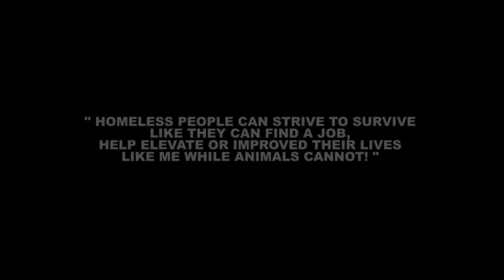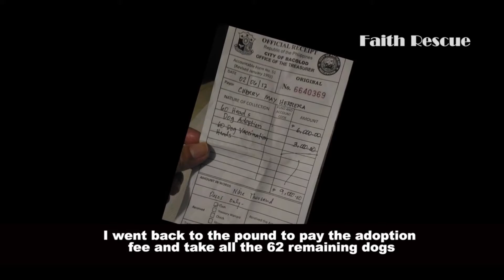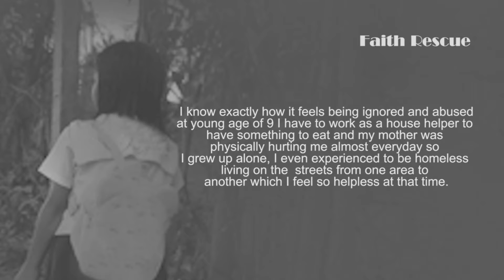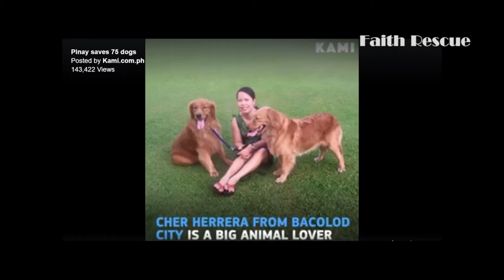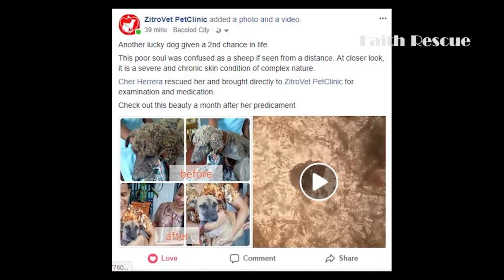Homeless people can survive, while the animals cannot. I am Cher and this is my story.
I'm Cherry May Herrera from Bacolod City Philippines, I work at home as a virtual assistant. I normally feed stray dogs and cats in my area, until one day I can't find the street of the feeding outside my house. So I went to the city dog pound and there I saw 99 Dogs scheduled to be put down. I was so shocked that this fur babies will die so I decided to adopt 13 dogs that day but I can't sleep thinking the remaining dogs in the pound I posted in Facebook and many animal lovers came to adopt sound but a few days before the deadline there is still 62 dogs left and I cannot simply let them die that way. So I went back to the pound to pay the adoption fee and take all the remaining 62 dogs, so I got a total of 75 dogs from the pound. Most of them were adopted and two were reunited with their owners and seven dogs are still with me because they are not adoptable during the time. Some are sick and aggressive but now they are totally different sweet dogs. Every time I see stray dogs or cats on the road. I just rescued them right away because I don't want them to suffer and be killed in the pound. I had to give up all my money because my savings went to zero and I started rescuing that 75 dogs and every time I received my salary it all went straight to my rescue's food, medicines and for their other needs.

I know I cannot save all of them but I am trying hard to lessen the suffering of animals out there that needs our help that most people ignore. I know exactly how it feels to be ignored and  abused. At the young age of nine I have to work as a house helper to have something to eat. My mother was physically abusing me everyday so I grew up alone. I even experienced be homeless living on the streets from one area to another which I feel so helpless. I was just like a stray animals walking with no direction struggling to survive, but I did not give up. I work different jobs even house helper but those difficulties didn't stop me to pursue my dreams in life. After more than 10 years of hard work. I did a lot of self study and prepared myself to take an acceleration exam and I was able to accelerate from first year high school to college, I Hospitality management and took some masteral. You know, I truly believe that if you really want to do something for yourself, for everybody or animals, you must be brave to face the challenges in life and never give up during the journey. Every Time I was being interviewed at tv or radio stations. They would always ask me "why are you doing this? Why are you helping these animals?" My answers were always the same, "homeless people can survive, they can find a job, help elevate their lives like me while animals cannot" I'm doing these because it breaks my heart into pieces when I see animals being abused or neglected. I can only imagine how hard it is if you are hungry and cold but cannot speak and you know the happiness I can have to see how I helped transformed one animal from being aggressive or timid because of the neglect and abused they experienced before into a one happy dog or one happy cat with full of confidence is so priceless.

To all compassionate animal lovers in the world, please help me in taking care of my rescues until they are ready for adoption. I beg you to please allow me to continue my journey in saving more lives to give them the chance they all hope for. Whatever you can donate or any amount you help please know that your kind help will be used to aid the needs of these voiceless.